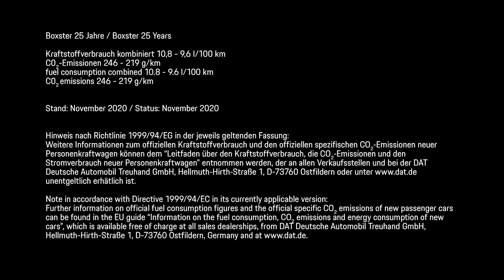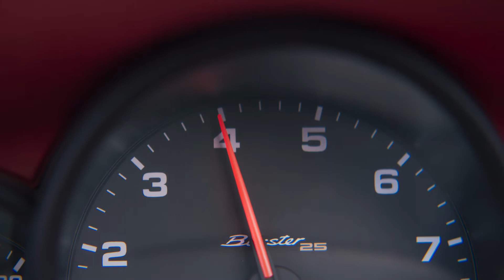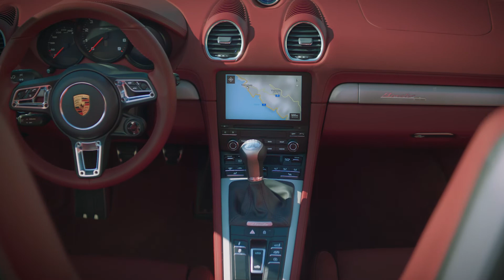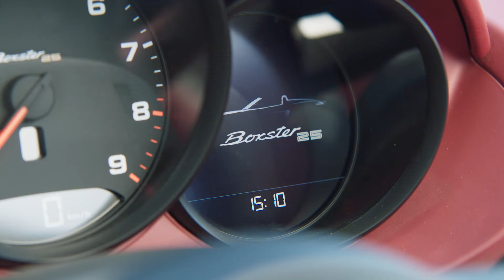New limited-edition anniversary model: Boxster 25 years